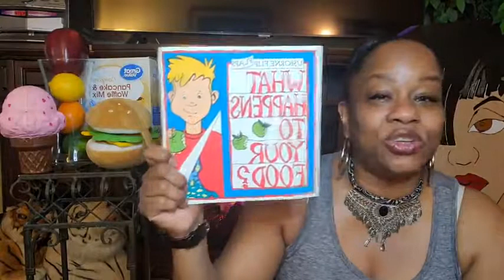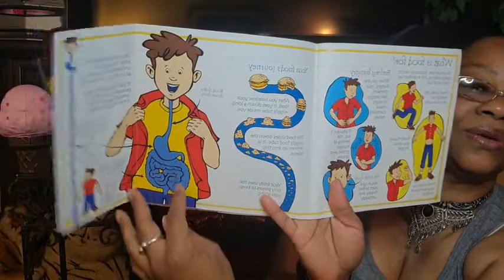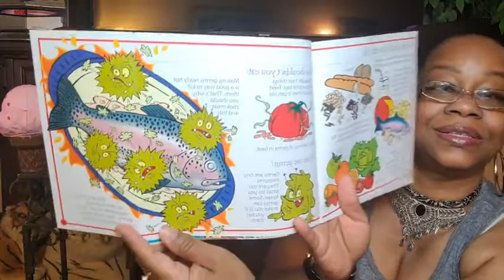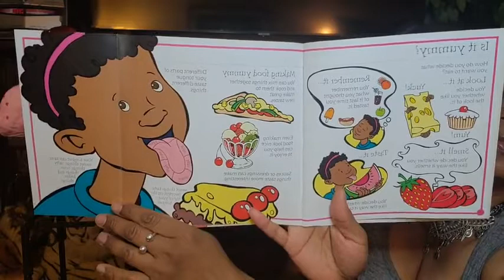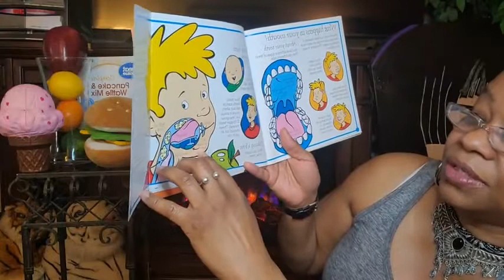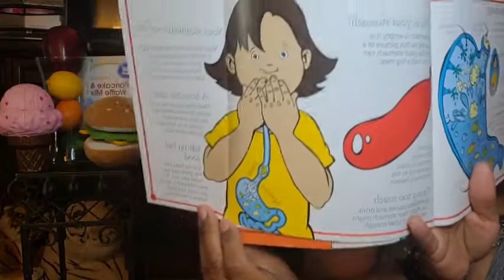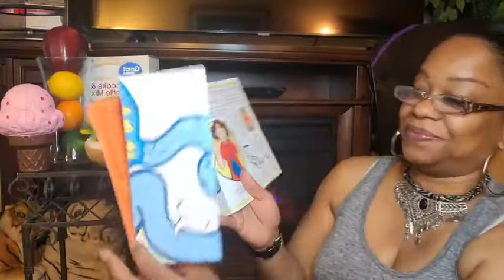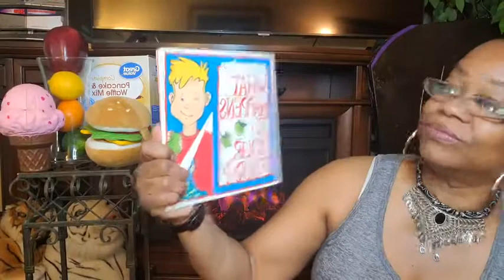Book Title: What Happens To Your Food?